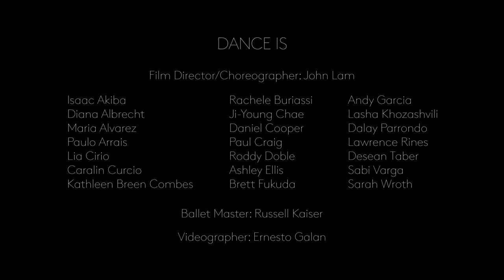Dance is...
Dance is exquisite. Dance is strong. Dance is love. Hear what dance means to the artists of Boston Ballet. Watch this new work created by Principal Dancer John Lam in support of the National Endowment for the Arts.